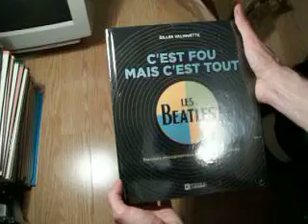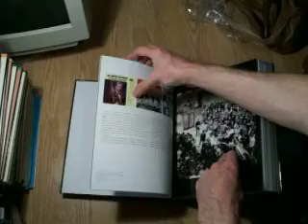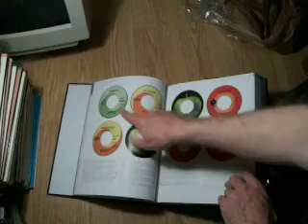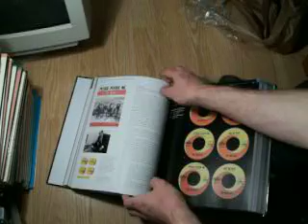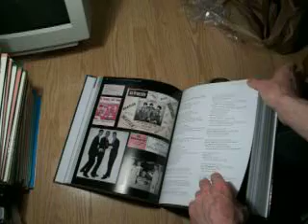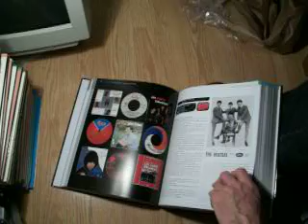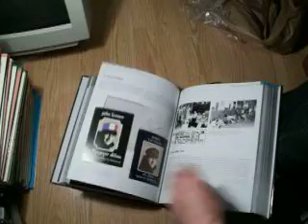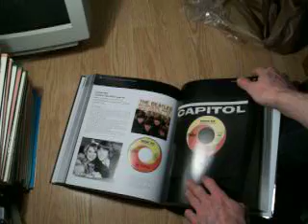Unboxing of a Canadian Beatles reference book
Book: C'est fou mais c'est tout, by Gilles Valiquette. A must for all Canadian Beatles collector. I believe it can be enjoyed even if you don't read French. It has extensive details of all Canadian releases of Beatles records in Canada.